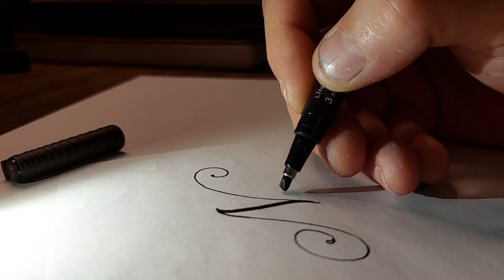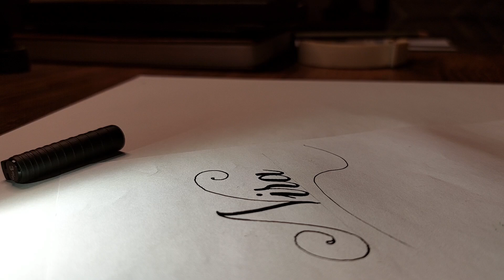calligraphy art English